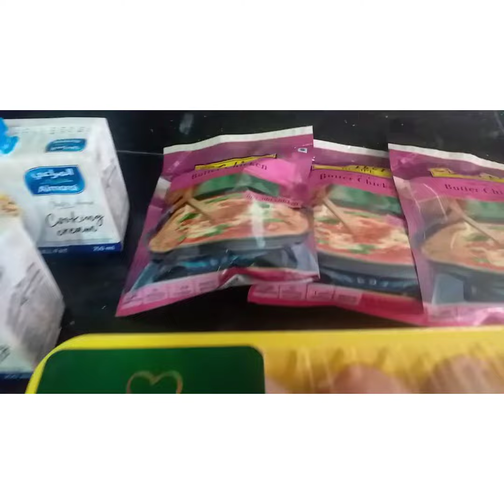tara gawa tayong butter chicken ngyon alam ko na po kung paano cyang gawain /fcA